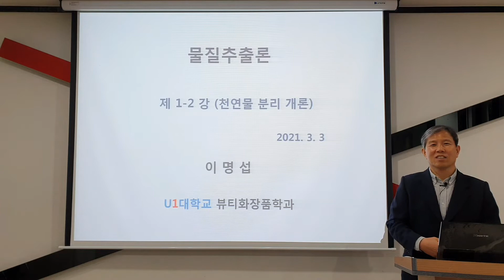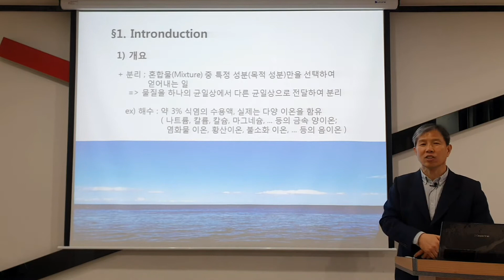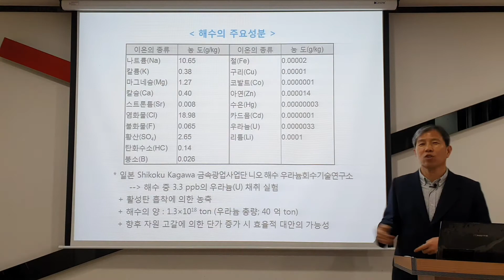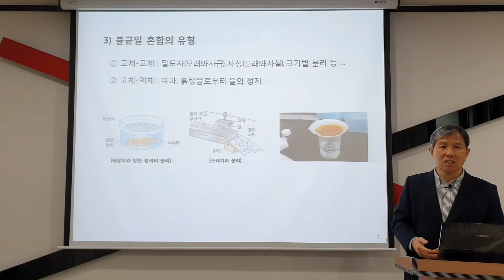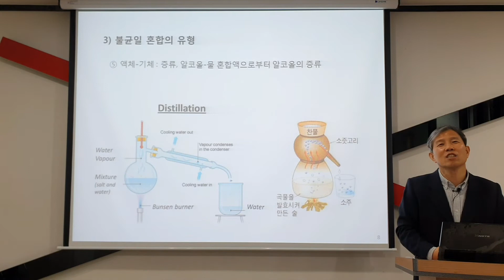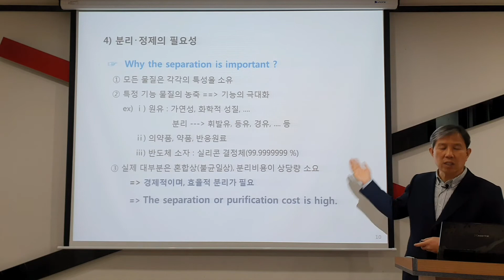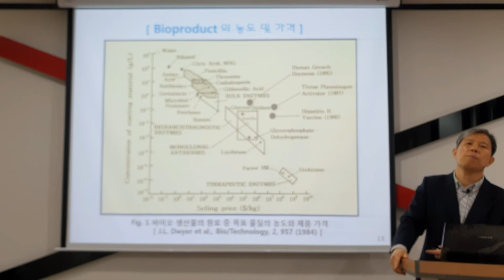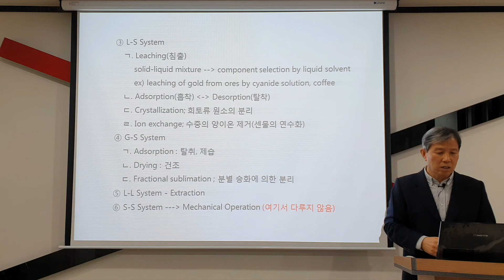물질추출론_1-3강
본 영상은 물질추출의 원리인 분리의 개념과 다양한 유형의 혼합물로부터
분리하는 여러가지 유형의 공정 등을 간단히 소개한 것입니다.

영상의 시청과 구독은 무료입니다. 한번만 눌러주시면 됩니다.
'좋아요'는 모든 영상에 눌러 주시고 '알람설정'도 부탁합니다 !!